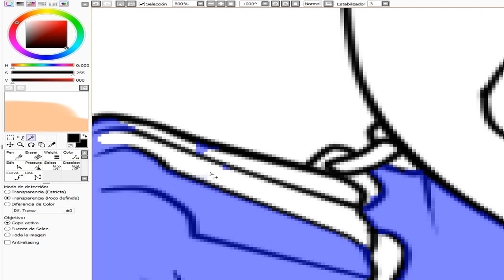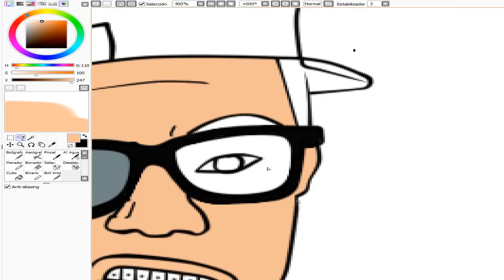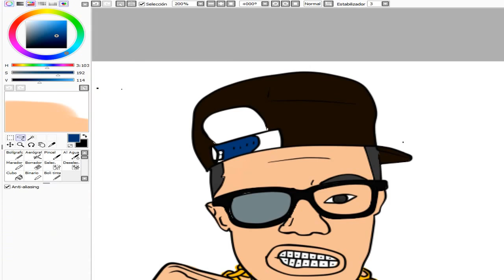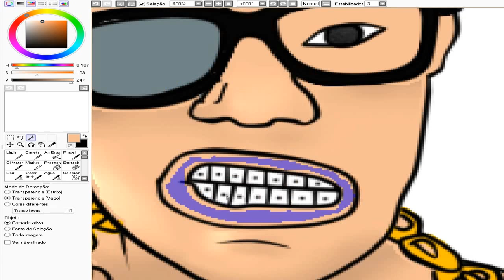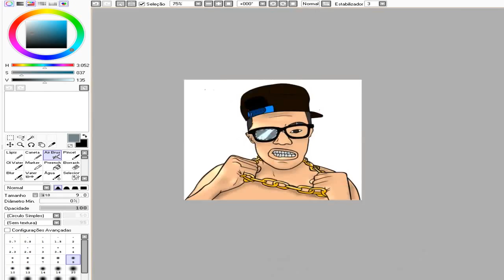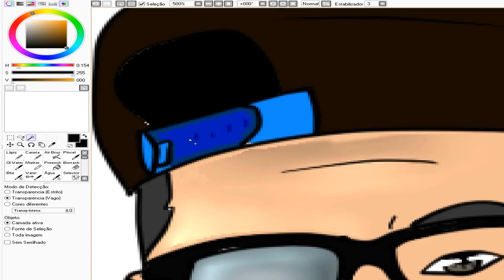Speed Art-DonkeyGamer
Fala Galera BLZ?Então estamos ai com a primeira Speed Art do ano loooll então essa é uma Speed Art do DonkeyGamer u cara que adiro muito e acho ele muito foda se vc puder ajudar com o like eu compartilha para quechegue nele é noiz!! LIKE NESSA UVA KKK.

Edição: HeelCatcher(Eu)

Programas Usados:Paint Tool Sai,Efeitos!